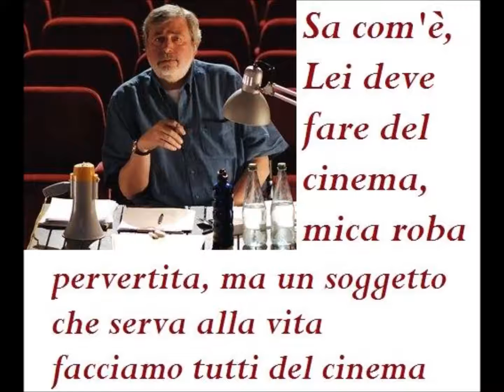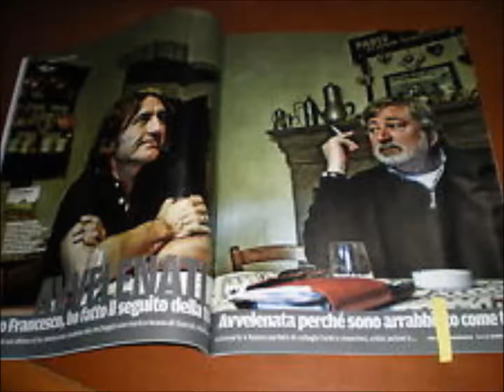Francesco Guccini ○ Dovevo fare del cinema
Certo, ha ragione il signore se dice che siamo in un film
dell'ultimo periodo
dove i banditi pentiti confessano se non li processano
e così fra le macchie di sangue la vita è la solita
e fa "audience" se in più c'è la scena del killer che vomita.
Sa com'è? E' bello fare del cinema
anche se, lì da imputato, c'è qualcuno che crede di esser nel cinema muto.
È bello fare del cinema, ma piuttosto che sparare siam rimasti nascosti a
guardare.
A guardare cos'è che ci aspetta alla fine del tunnel
dei riflussi riflessi su certi pacchetti di Camel
quando tutto è soltanto un riassunto di modi di dire
quattro quarti di noia disposta comunque a finire
l'inflazione però non finisce e ci rende cattivi
non c'è niente che valga la pena e così siamo vivi.
Ma che cos'è che ci fa fare del cinema?
Forse questa depressione o l'istinto di conservazione.
Noi, si va a fare del cinema, e quando vivere è un problema
rifacciamo da capo la scena.
Sì, devo dire che ha proprio ragione il signore
c'è una crisi tremenda che investe l'intero settore
è che il pubblico vuole si parli più semplicemente
così chiari e precisi e banali da non dire niente.
Per capire la storia non serve un discorso più grande
signorina cultura si spogli e dia qui le mutande.
Sa com'è, Lei deve fare del cinema,
mica roba pervertita, ma un soggetto che serva alla vita
facciamo tutti del cinema, ma piuttosto che parlare
si rimanga nascosti a pensare.
Ma il gestore di un piccolo cine di periferia
mi diceva che è tutta la vita che aspetta un'idea
un'idea piccolina che verso il finale si evolve
nella madre di tutte le storie, l'idea che risolve
quel soggetto che senti nell'aria e potrebbe arrivare
proprio quando hai già chiuso il locale e cambiato mestiere
sa com'è, è bello fare del cinema, tanto sa
facciamo tutti del cinema.